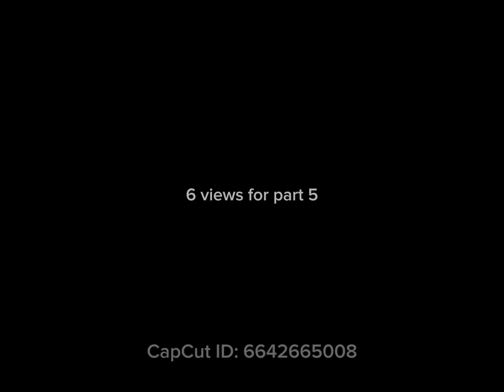The Croden part 4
As Jimmy exit the boundary of Melon City he finds another building to take shelter in but a new threat finds him The Creadon and he also meets the creator of the Croden this is bad.What do you predict will happen next the choice is up to you